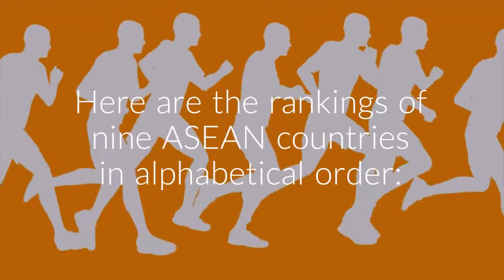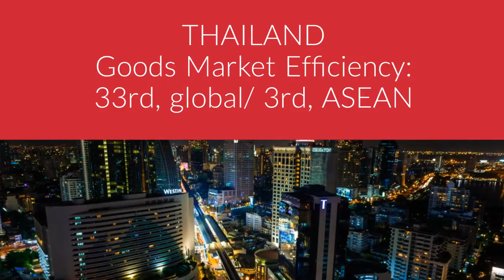2017-18 Global Competitiveness Index: Part 6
For a closer look at the Philippines’ market malaise, we turn to the 2017-18 Global Competitiveness Index, produced by the World Economic Forum – a comprehensive study that rates the relative competitiveness of 138 countries world wide. Here, under the sub-index – ‘Efficiency Enhancers’ – we look at two indicators: ‘Goods Market Efficiency’ and ’Labour Market Efficiency’.